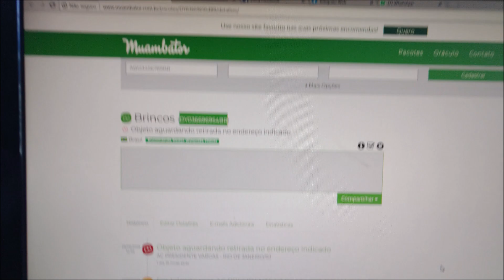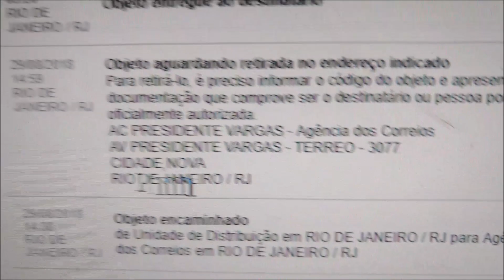A porcaria de serviço de SEDEX dos Correios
Duro de aguentar serviço tão ruim